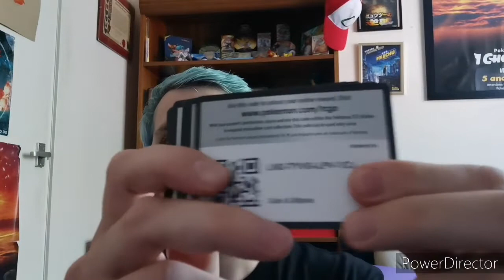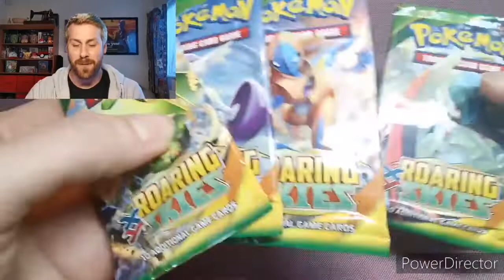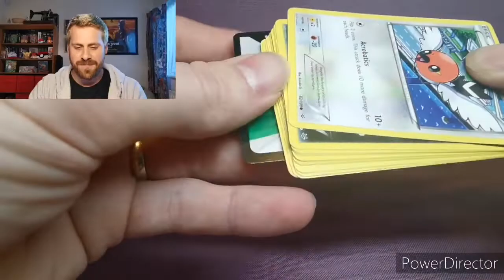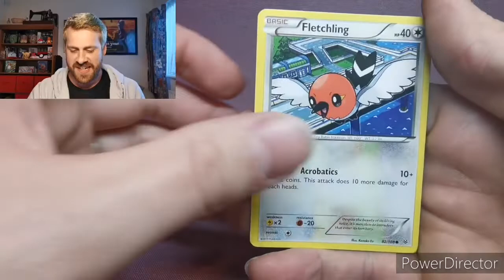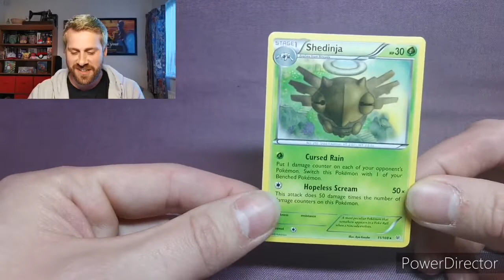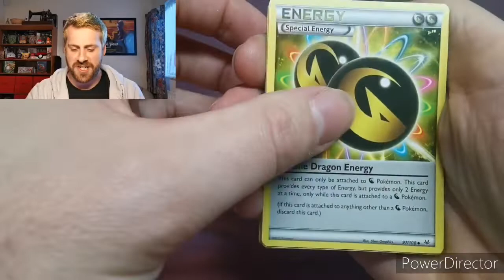*Roaring Skies opening* Pokémon pack opening and code card give away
In this video - Roaring Skies Pokémon pack  opening. This was filmed about 4 weeks ago so I do mention Rebel Clash coming out soon, of course it has already been released.
I also do my 75 sub give away of code cards.

I hope you all enjoy this opening. For more Pokémon content from me follow me on

Facebook  @Corviknightkingdom and Pokémon TCG Fans